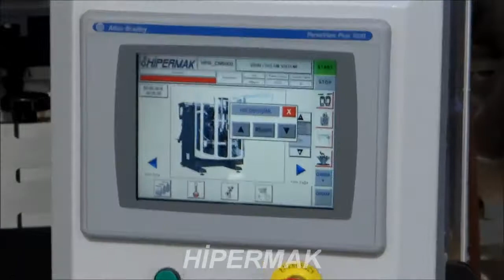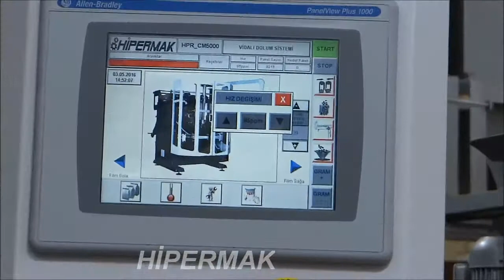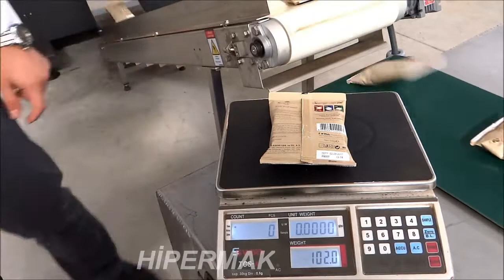HPR CM5000 VD 100 Gr Türk Kahvesi 85 pk